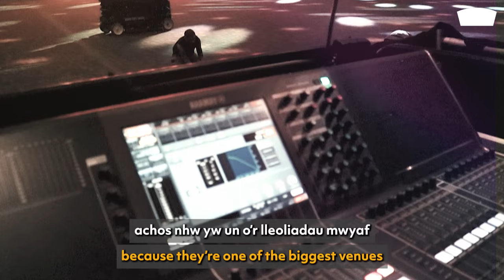Prentisiaethau Technegol | Technical Apprentices | Stori Jay | Jay's Story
Based at ICC Wales in Newport, Jay is one of our current 2023/24 Technical Apprentices cohort working at our partner venues across Wales.

Jay, sy'n gweithio yn ICC Cymru yng Nghasnewydd, yw un o'n Prentisiaid Technegol 2023/24 sy'n gweithio yn ein lleoliadau partner ledled Cymru. Dysgwch fwy am ein cynllun Prentisiaid Technegol:

Wales Millennium Centre: A Creative Home for Everyone / Canolfan Mileniwm Cymru: Cartref Creadigol i Bawb

Help fuel our future - Any donation you make will help to transform more young lives, nurture creative Welsh talent and make sure we're a home for everyone in our community. Every gift will make a difference.

Helpwch i danio ein dyfodol - Bydd unrhyw gyfraniad a wnewch yn helpu i drawsnewid mwy o fywydau ifanc, meithrin talent greadigol o Gymru a gwneud yn siŵr ein bod yn gartref i bawb yn ein cymuned. Bydd pob cyfraniad yn gwneud gwahaniaeth